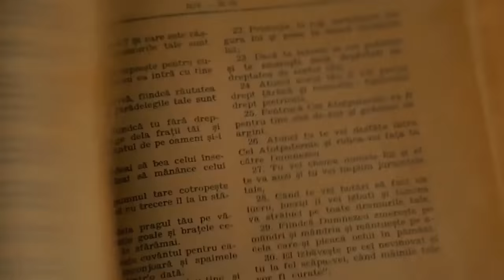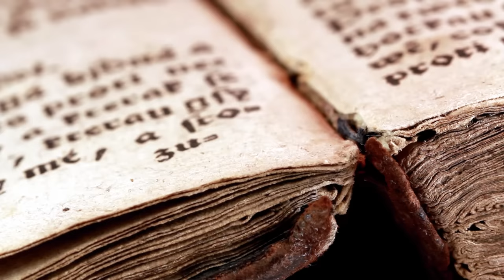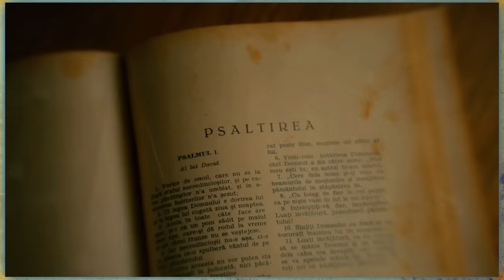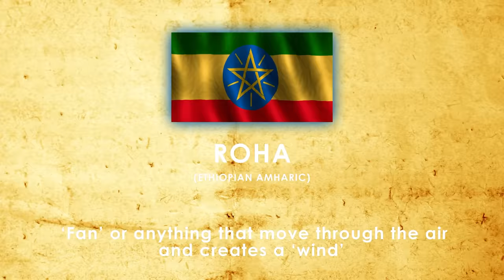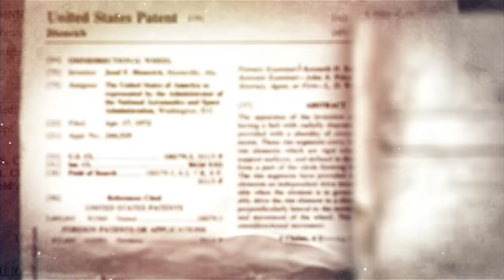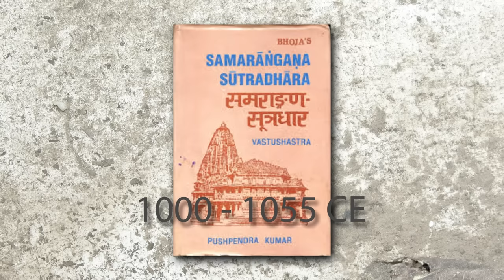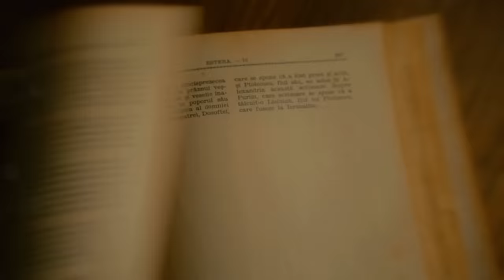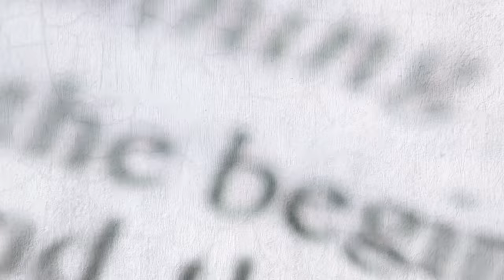WHY ARE WE HERE? (II) - A Scary Truth Behind the Original Bible Story Part 2 | Full Documentary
🔴 Part 3 "The Sky Council" This information will change the way you think about the history of humanities origins. What implications does this have for us today? Join the Community!

🔵Paul's New Book: "The Scars Of Eden" U.S U.K

In this follow up 2020 documentary WHY ARE WE HERE chapter II Paul Wallis explores the many possible and plausible mistranslations and misinterpretations of our ancient origins. Including the creation story of the Edo People of Southern Nigeria and Benin. The Sons Of Osanobua. The Filipino story of Tagalog. Are the connections dotted over cultures, beliefs, and religious institutions all a coincidence? What are the implications of these translations?  Did the Gods come to earth using Ancient Technology? What if THE BIBLE IS NOT ABOUT GOD. But about the Sky People - The Anunnaki?

(WHY ARE WE HERE? A Scary Truth Behind the Original Bible Story | Full Documentary) Paul documents the links within the Sumerian creation account: The word Annunaki, he explains, means “Those who came from the heavens to Earth,” a phrase that made clear their extra terrestrial origins.

Many of the world’s oldest mythologies claim that governance over human society began with dominance over human beings being established by superior beings or “gods.” And then the job of rulership gets handed over at a later stage to human governors or Kings..

The Bible originated from the ancient Sumerian text. Text found with the same story. Pre-dating the Biblical accounts by thousands of years. Documenting Ancient Aliens.

The Sumerian story begins with the rulers coming down from the heavens. And the glyph for these rulers is a symbol pointing to the sky! The Annunaki were from the heavens. They were sky people!